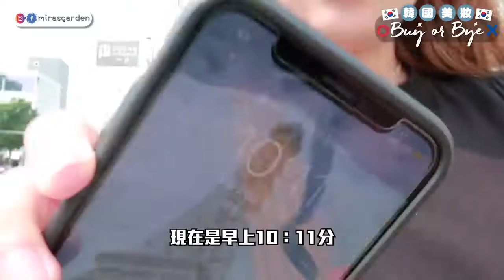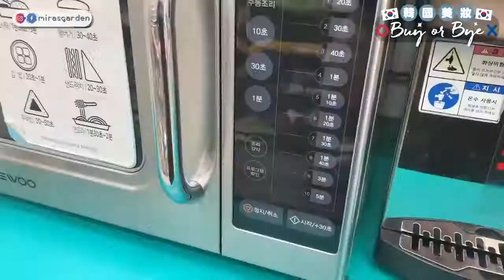BUY or BYE◆ 實測韓牌美妝，有一款在韓國紅了很久的化妝底霜 CODE 真的好用嗎？ Mira 咪拉 2